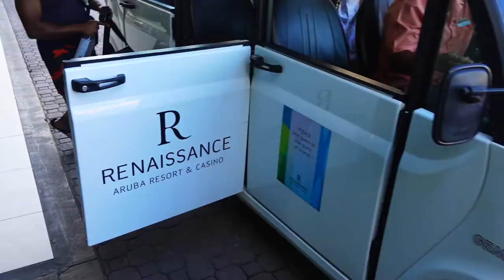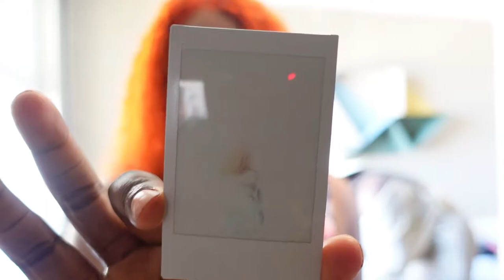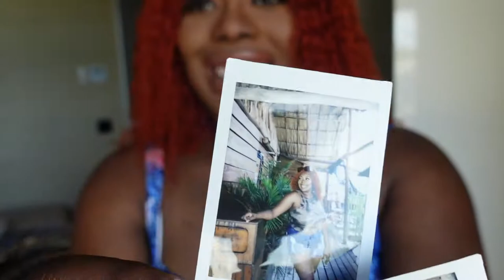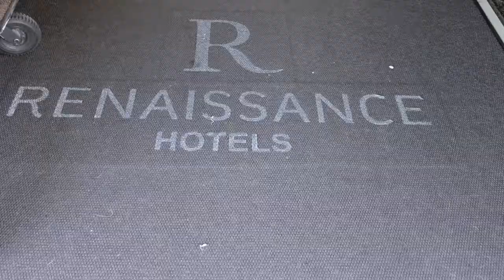ARUBA TRAVEL VLOG | Flamingo Beach + Private Island + West Deck Aruba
Hi friends!

Today we go to flamingo beach and explore the Renaissance Hotel private island. Aruba is known for its flamingo beach